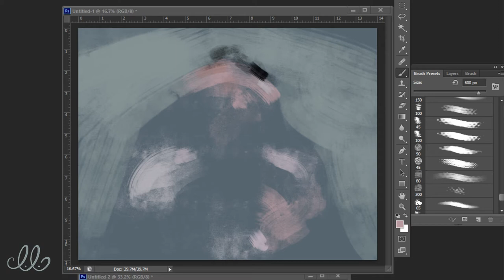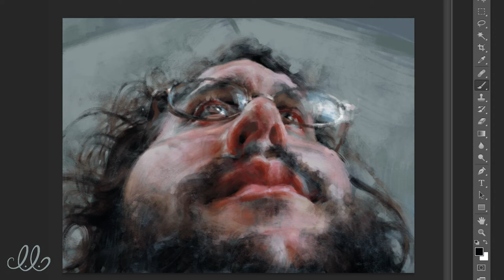"Extreme Perspective" digital painting time-lapse process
Process video of Lindsey's recent digital painting.  It's been condensed down to 1:30 minutes.  She hand-painted it in photoshop on a Wacom 24HD Cintiq.  Music by Orchid.

Here's a link to download the brushes brushes she used...